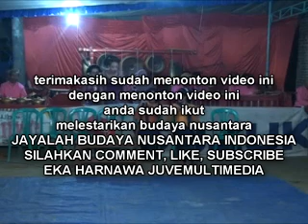Langen Beksan Tayub Adi Laras di Karangpatihan Balong Ponorogo